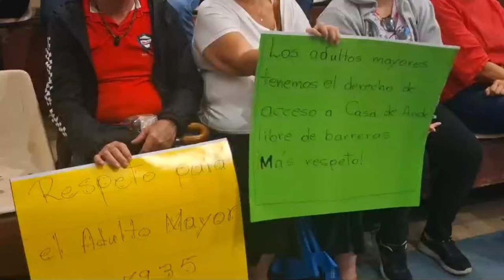Vecino pide explicaciones sobre reunión entre municipalidad y el CIVCO del TEC